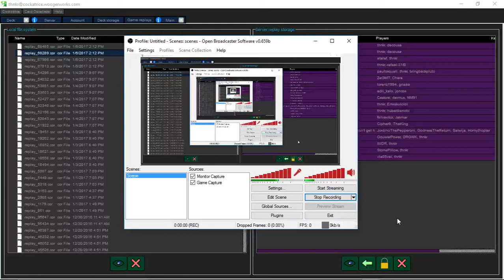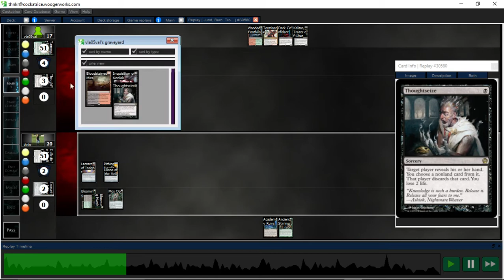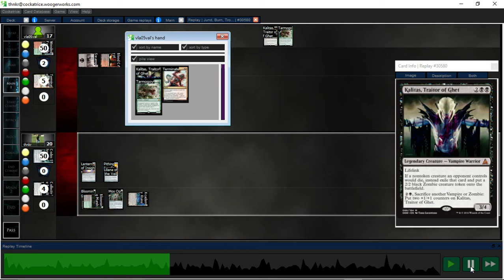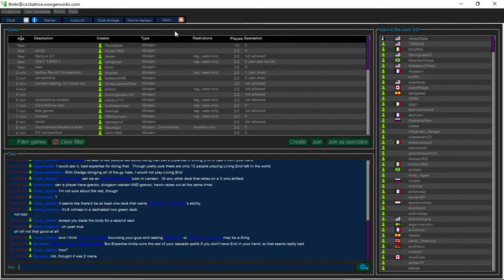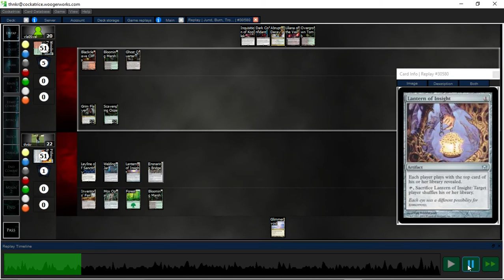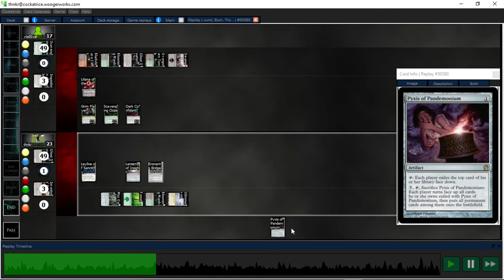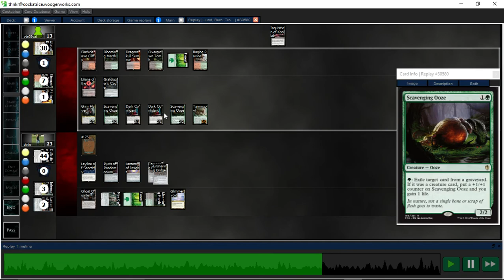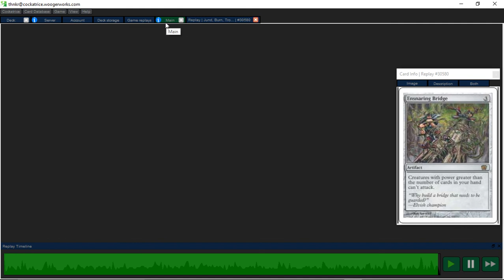Lantern Control vs. Jund (14)[2-0]